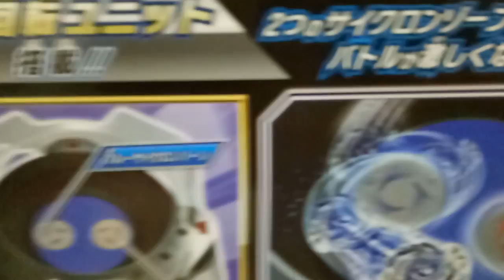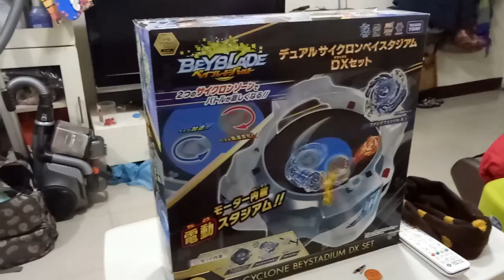kids playground ~indoor outdoor -孩子們的遊樂場〜室內室外-子供たちの遊び場〜戰鬥陀螺 -어린이 놀이터 ~ 실내 실외 ~ otoro